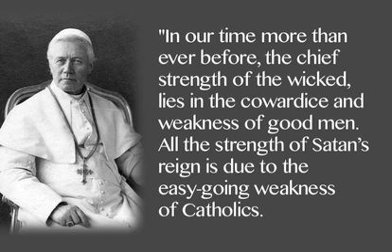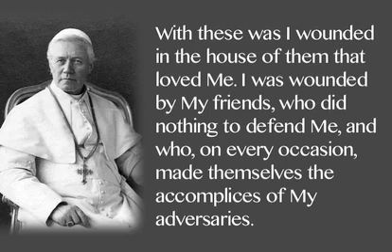Catholics are to Blame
Want to fix EVERYTHING that's wrong in the Church AND the world? the solution is frighteningly obvious.